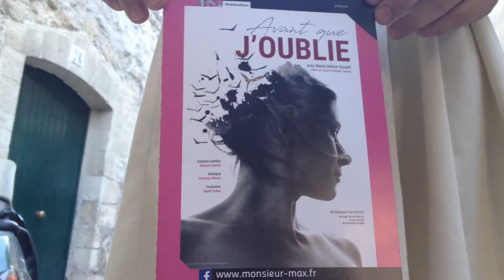"Avant que j'oublie"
Elise Cornille, étudiante au Conservatoire d'Avignon, présente le spectacle "Avant que j'oublie" de  Vanessa Van Durme, à 14h20 à la Maison IV de Chiffre jusqu'au 30 juillet (relâche le 24).